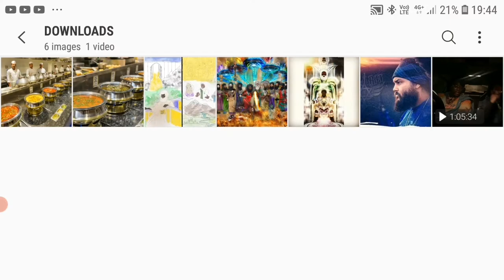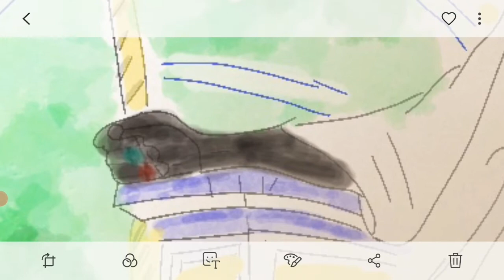A Drawing of A Spiritual Dream